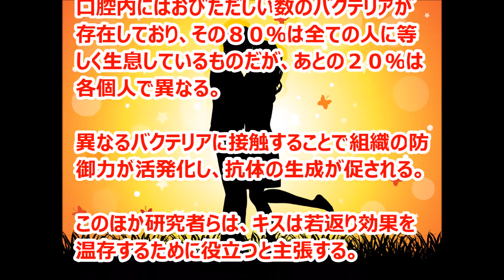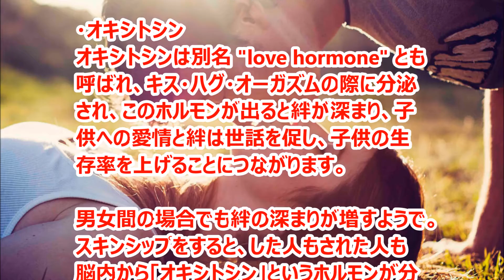恋愛は良いことづくめ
学者 キスが免疫を高めることを明らかにする